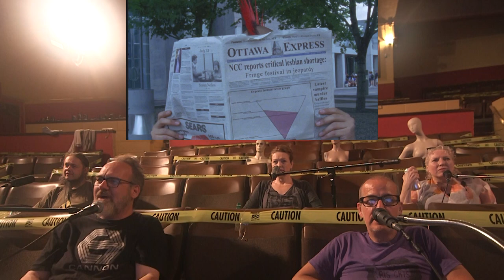20th Anniversary Visual Audio Commentary Screening of "Jesus Christ Vampire Hunter"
On June 6, 2021 the cast and crew of "Jesus Christ Vampire Hunter" gather at the Mayfair Theatre to celebrate the 20th Anniversary of the film, by recording this visual audio commentary. Director Lee Gordon Demarbre, star Phil Caracas (Jesus Christ) Thetis Elizabeth (Beach Vampire #1), Shelly Danette (Woman Blessed on the Beach) and Petr Maur (Photographer #1, Designer and Production Assistant) share their memories of the classic Canadian horror/comedy now 20 years old.